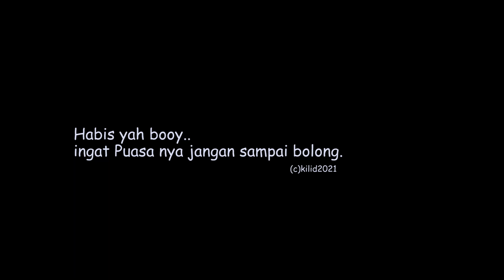PUASA ITU BAHAGIA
Film pendek yg bercerita tentang 2 orang sahabat eh teman aja dah...yg dimana salah satu dari mereka (mr.g) menyatakan bahwa puasa itu menderita, trus teman yang satu nya mencoba memberikan pengertian bahwa puasa itu sangat menyenangkan dan bisa bikin bahagia,. Dikemas dalam pengambilan yang sederhana, walaupun masih banyk kekurangan terutama di sound nya. Yah yg penting coba aja dulu dgn keterbatasan semoga bisa menghibur thanks buat para tilent yg sudah dukung gatot jakadara kamaiseken and orang2 di kosan